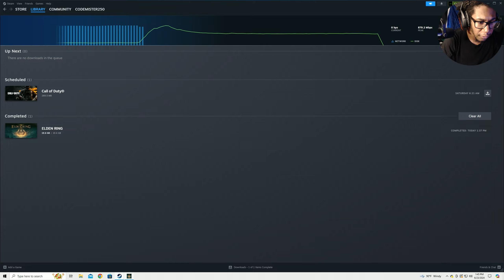Put Godrick on a T-Shirt & Can I Beat This Tree Spirit?????? - Elden Ring (Part 4)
So I decide to start a new build on Elden Ring. New DLC is coming in June of this year sooooo let's finish the main game first (the right way). Become the grave digger I am, but it's going to be a long journey so kick back and enjoy the rodeo No Flopping Mafia

Socials